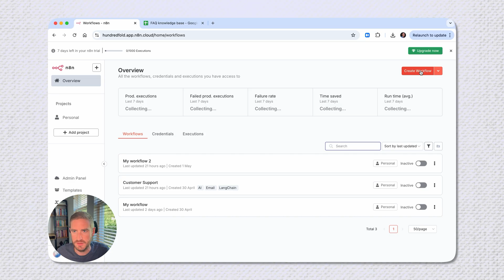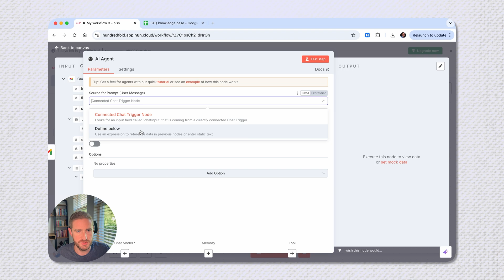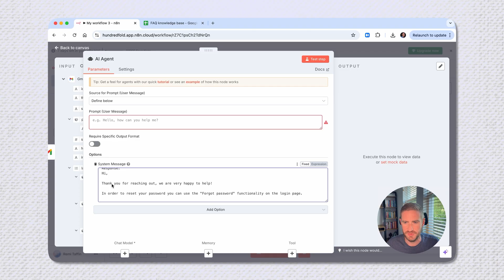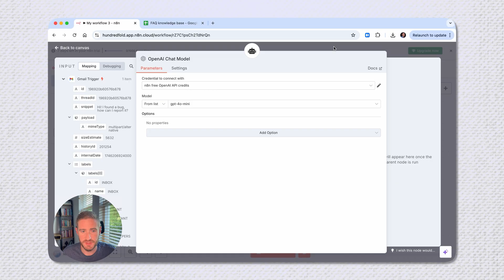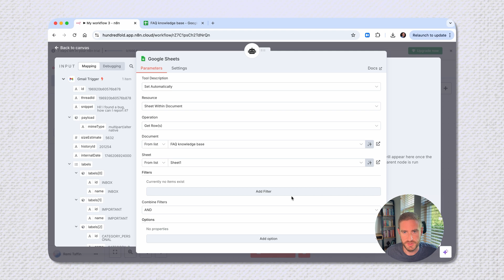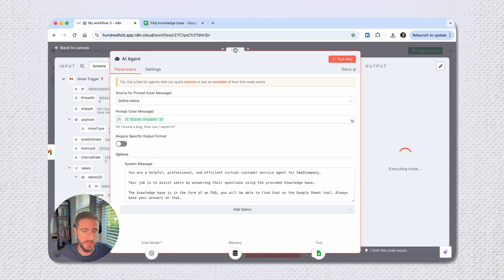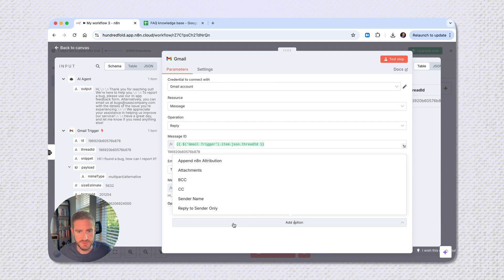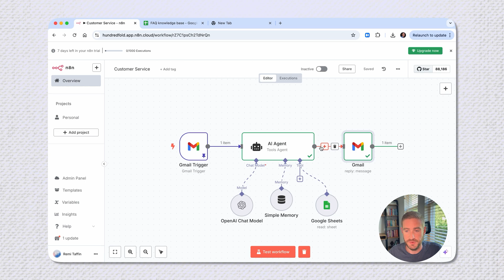Build an AI Agent in 15 Minutes — No Code, No Hype, No Excuse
In this step-by-step tutorial, I’ll walk you through how to build a real AI agent that reads emails and replies automatically using n8n, Gmail, Google Sheets, and ChatGPT. This is the exact setup I use for my AI Automation clients.

If you’re a startup founder, leader or someone in ops or engineering tired of answering the same questions or juggling repetitive workflows, this is your starting point.

I’m a former Director of Engineering, and this is the video I wish I had seen when I first started building AI agents. Everything is explained clearly, with no technical jargon and no fluff—just clicks.

🛠 In this video, you’ll learn how to:
- Set up an AI agent that monitors your inbox
- Pull answers from a spreadsheet
- Use ChatGPT to generate personalized replies

Send automated email responses in real time, all for free, in under 15 minutes.
Use cases: support teams, SaaS ops, security questions, customer service teams, ...

📩 Download the Prompt + n8n Workflow (and all my other AI scraping templates) inside my free community "The Scraping Edge":

No coding required. No expensive tools. Just practical AI for real business results.

⏱️ Timeline:
00:00 - What we will build today
00:39 - Let's get started with n8n
01:08 - Gmail Integration and Trigger
03:47 - Add the AI Agent node
06:30 - Connect to Google Sheets as a AI Agent tool
11:54 - Respond back via Gmail
13:51 - Final Product and AI responding to emails for me
15:33 - Wrapping up and Why AI Agents matter

💬  Like and drop a comment with your biggest challenge with AI, or ideas on what to build next and I will respond personally!

🔥 Need help to grow your business with AI - Reach out

Copyrights:
Song: Free With You
Composer: Danlsan

Song: Dawn
Composer: Sappheiros